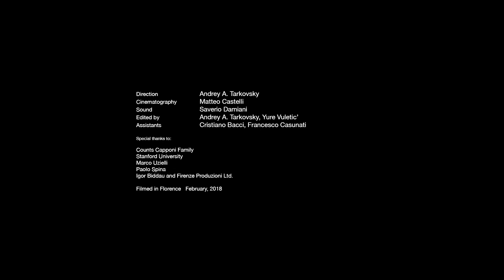Duo Gazzana – Ravel / Franck / Ligeti / Messiaen | ECM Records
Duo Gazzana
Ravel/Franck/Ligeti/Messiaen

Natascia Gazzana: violin
Raffaella Gazzana: piano

A sense of discovery is a key theme in the third ECM recital of sisters Natascia and Raffaella Gazzana. Alongside a landscape of French music for violin and piano, drawing on a multiplicity of inspirations, the album includes a premiere recording of György Ligeti’s Duo, dedicated to Kúrtag. Duo Gazzana plays César Franck’s epic A major Sonata of 1886, and Maurice Ravel’s Sonate posthume, written in 1897, when its author was just 22, and the album concludes with Olivier Messiaen’s Thème et variations of 1932, a work which in some aspects prefigures the Quatuor pour la fin du temps. The duo’s perfor-mances of Ravel, Franck, Ligeti and Messiaen were recorded at Lugano’s Auditorio Stelio Molo RSI in March 2017 and produced by Manfred Eicher.

Video by Andrey A. Tarkovsky

ECM New Series 2556